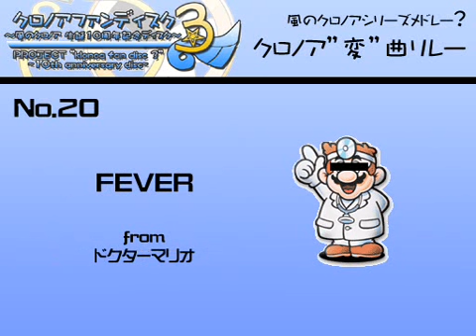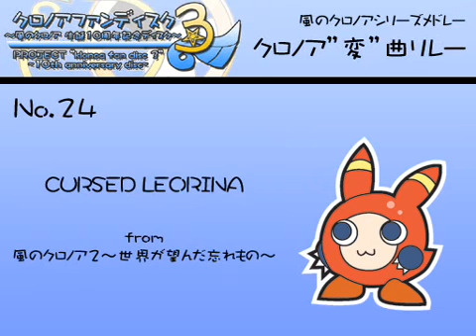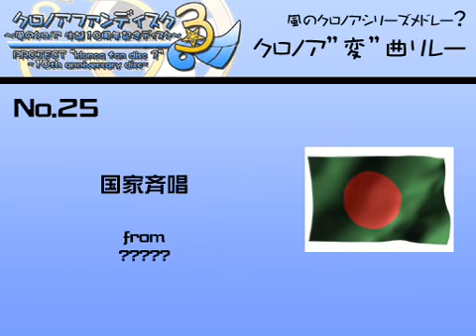2 GAME REMIXES FROM KLONOA MARIO KIRBY YOSHI & OTHER part2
2 GAME REMIXES FROM KLONOA MARIO KIRBY YOSHI & OTHER part2